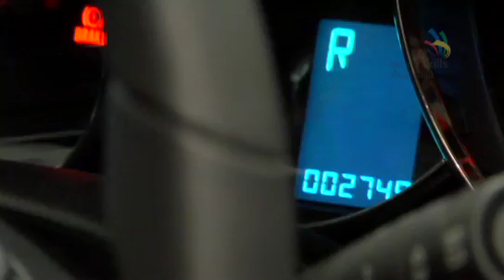WorldSkills Australia National Competition - Brisbane 2010 - Automobile Technology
Romain has always been interested in cars. He did work experience and an Apprenticeship at Ballarat Holden and is now currently working for them.